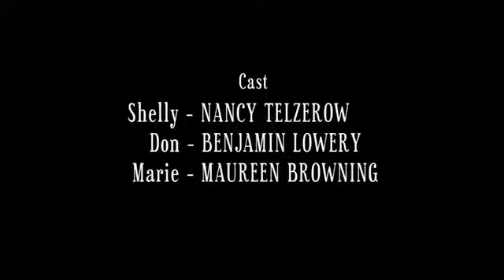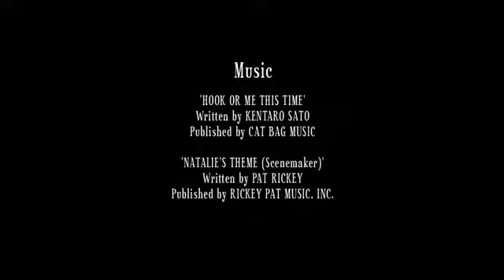IX. Shelly of the North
Episode IX in the "That Time of the Year" series.
Written and Directed by Jeff Martin
Starring Nancy Telzerow, Benjamin Lowery, and Maureen Browning